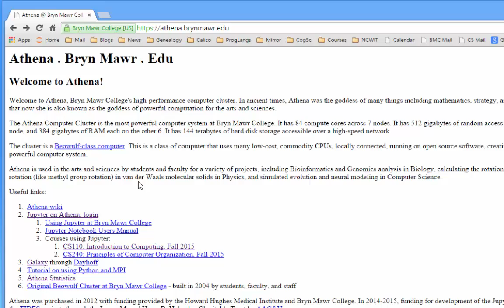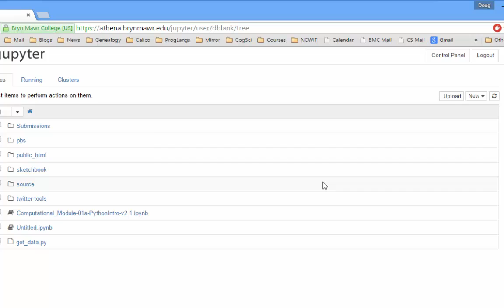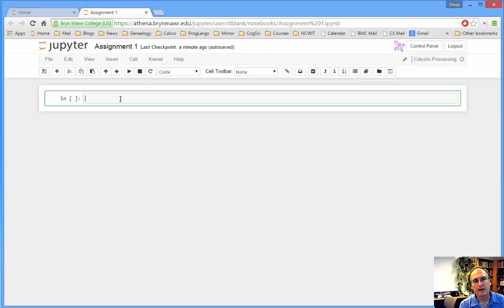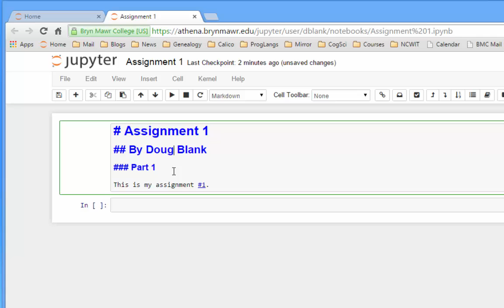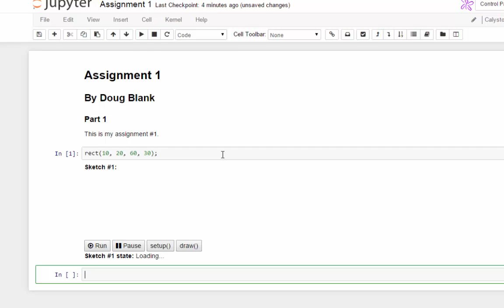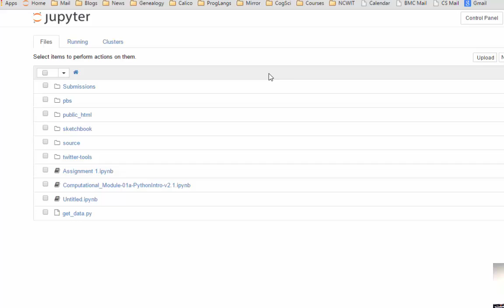CS110: Getting Started with Processing on Jupyter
This video demonstrates using Processing with Jupyter on Athena at Bryn mawr College.